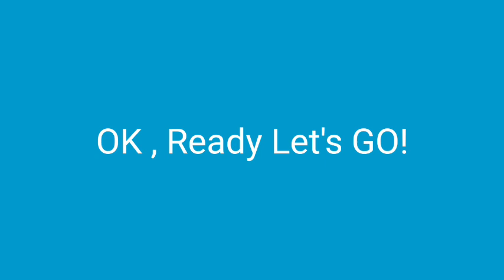Crash of Cars Hidden Cars Gameplay - Royal Wagon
The Kingdom Wars are Coming To The Begins Battle , Get's Up on the way , and Royal Wagon Kingdom is here! 👑

Search Royal Wagon Crash of Cars in the Fandom